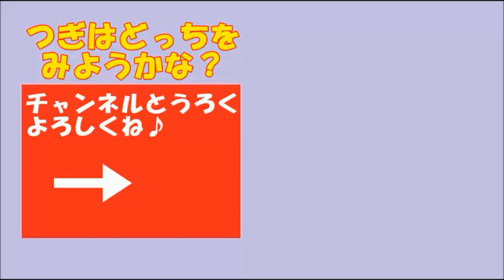Sylvanian Families miniature toys play set シルバニアファミリーのようちえん ちいさなおもちゃがいっぱいの総集編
It's a toy's clip dayo.おもちゃの動画 "森の中にあるようちえんで、ショコラうさぎ、シルクねこ、くま、くるみリスたちが遊んでいるん"だよ。